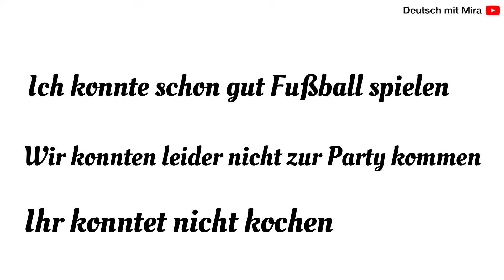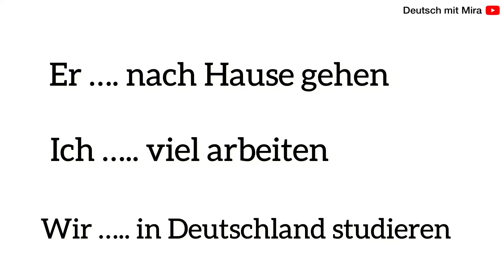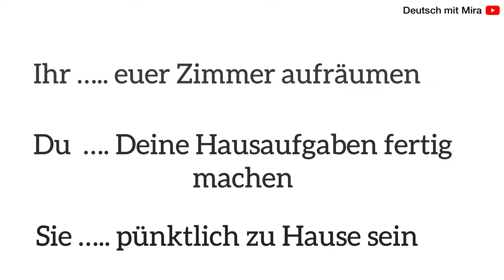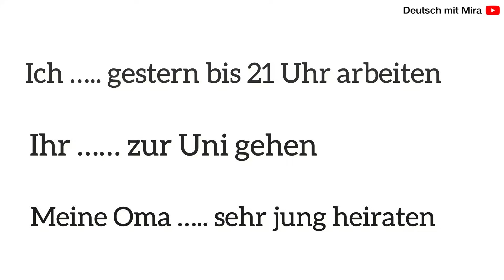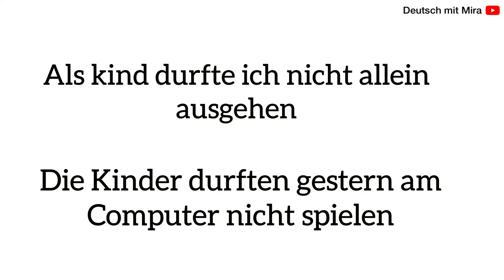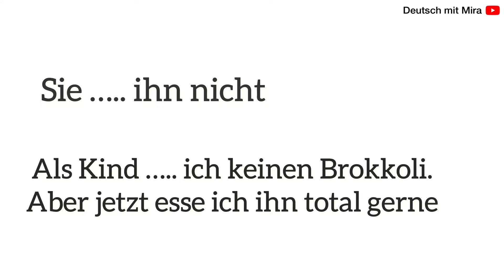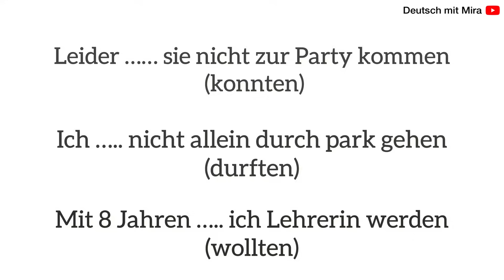الأفعال المساعدة بالزمن الماضي باللغة الألمانية | الدرس (6) A2